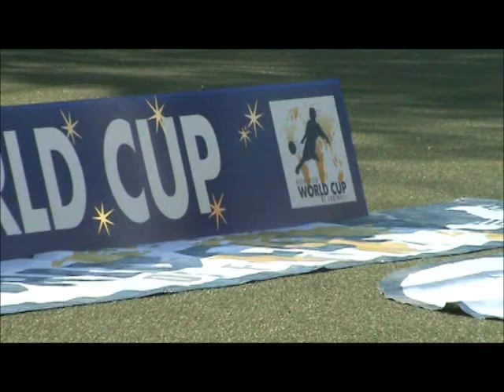Amos Shapiro Thompson 2012 Academies World Cup, Barcelona, Spain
Amos Shapiro Thompson- some skill highlights from the 2012 Academies of Football World Cup, Barcelona, Spain. He's a member of the Mass. U.S. Youth Soccer Olympic Development Program (ODP). Amos is interested in playing in a U.S. Soccer Academy team or in Europe.